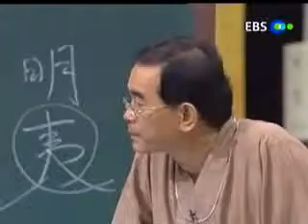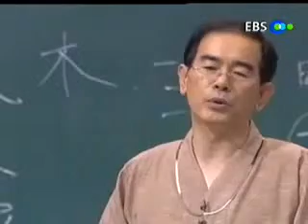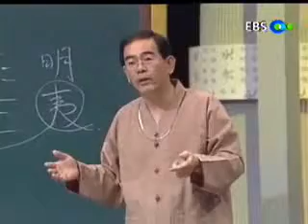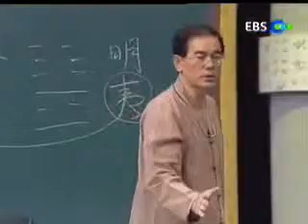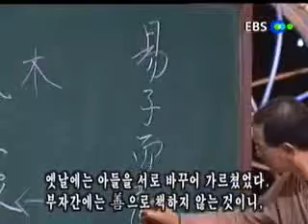EBS 기획 시리즈 - 44강:가인과 규의 풀이 - 가정의 도리_#002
EBS 성태용의 주역과 21세기, 20010913, 44강: 가정의 도리-가인과 규의 풀이

가정의 도리를 말하는 가인과 규괘에 대해 알아본다-